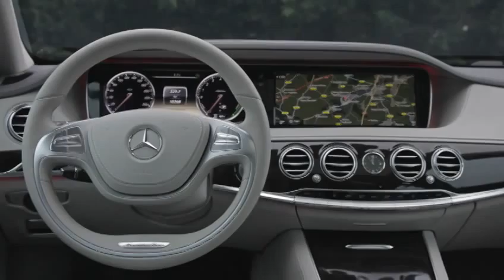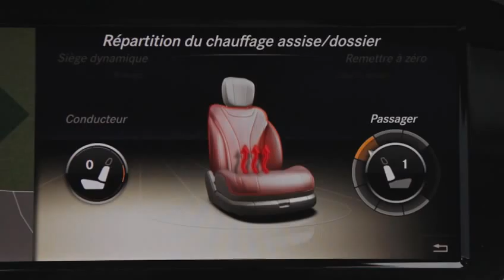Mercedes Classe S 400 H Limousine 2014 480p